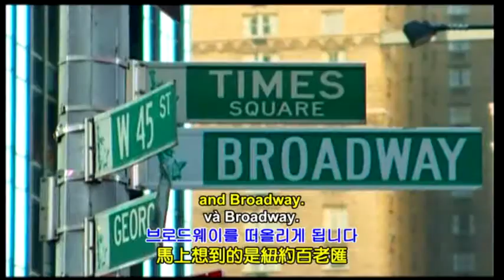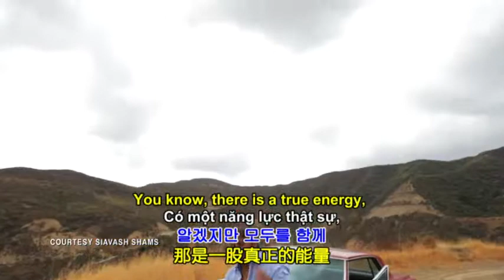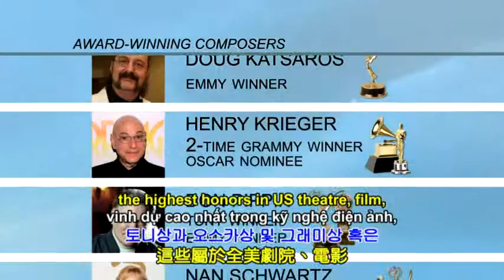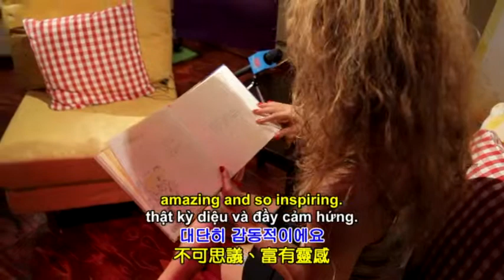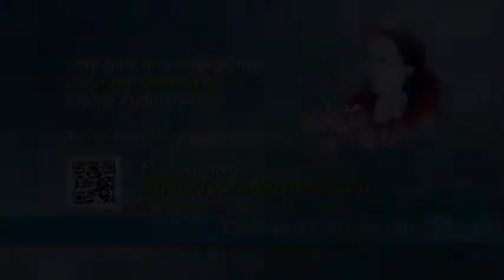Best Deal TV / KCAL Ch. 9 feature Loving the Silent Tears --- SUBTITLES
Best Deal TV on KCAL Channel 9 covers "Loving the Silent Tears" musical. Host Lynda Halligan interviews Persian superstar Siavash Shams, Israeli sensation Liel Kolet, and Arab singer-songwriter Camellia Abou-Odah about their roles in the upcoming musical.

"May each one find his peace."

Loving the Silent Tears: A New Musical
Only on October 27, 2012
2pm: Art Exhibit
3pm: Red Carpet Arrivals
4pm: Show

Shrine Auditorium
665 West Jefferson Blvd.